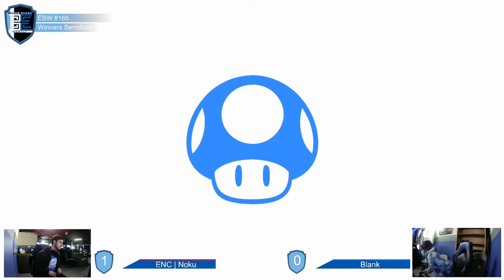Encore Smash Weekly #165 - ENC | Noku Vs. Blank - Winners Semifinals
Encore Smash Weekly #165 - ENC | Noku (Pokemon Trainer) Vs. Blank (Daisy/Aegis) - Winners Semifinals

Streamed by: Ryan O'Hara
Brackets ran by: Ryan O'Hara
Custom Animations by: Freddy Feliciano
Overlays by: Barry Paust